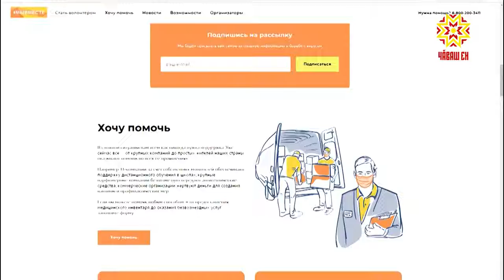Дистанционные занятия и конкурсы в ДДЮТ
Во время каникул школьники могут заниматься любимым делом  дистанционно. Чебоксарский Дворец детского юношеского творчества предоставляет такую возможность.